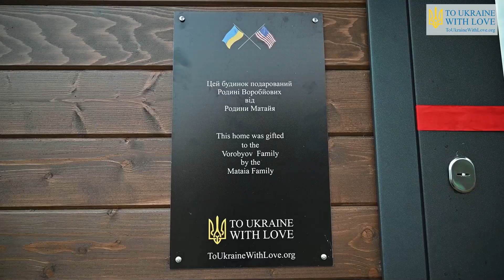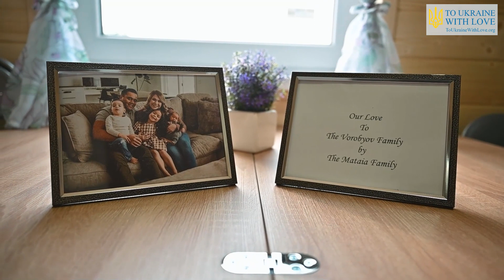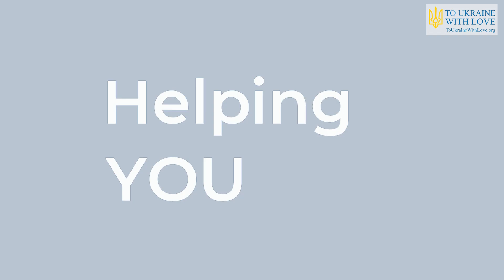A War Unimagined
Andriy and Olena Vorobyovy lived together with their son Vitaliy, his wife Ania, and granddaughter Sophia. They sold their property at the capital of the country to move to the countryside.

After the first large explosion that shook everything, Andriy told everyone to fall on the floor in the corridor between the walls. They tried to cover their little granddaughter and daughter- in-law with their bodies.

After the destruction and fire that happened they decided to evacuate. Ania was still breastfeeding her newly born daughter. Friends of the family who evacuated at the same time saw a lot of dead people in the cars on their way, those who tried to evacuate too. For about a month, it wasn't even possible to take away dead bodies and bury people. From the day of evacuation they had to stay with friends or neighbors, still having hope to rebuild one day. But everything was destroyed and burnt, not even one family photo survived. Their dog Bonia died and the other, Jack, had very bad burns.

Andriy still remembers times when the former USSR Government broadcasted propaganda movies on heroism. He could never imagine that there would be war with Russians again.